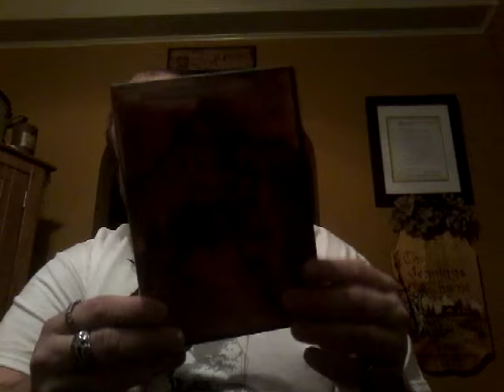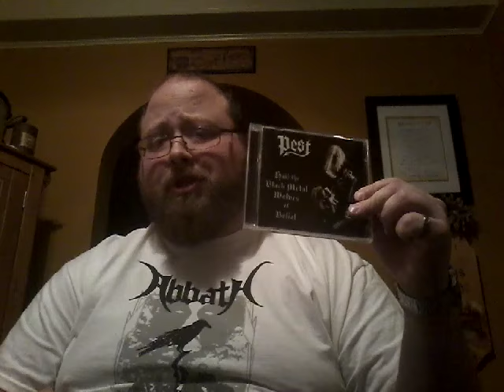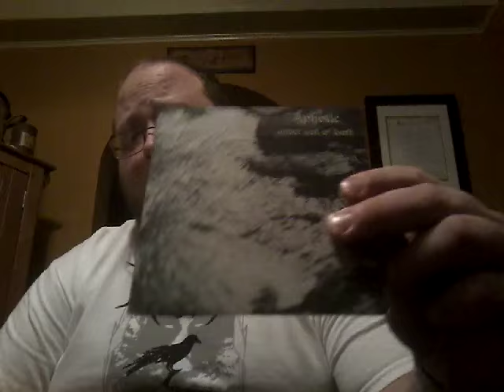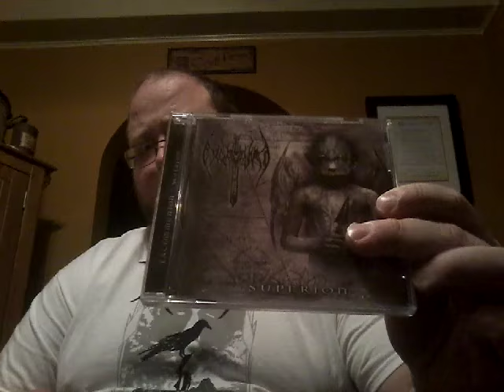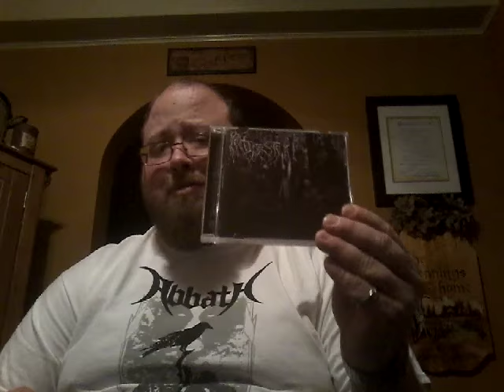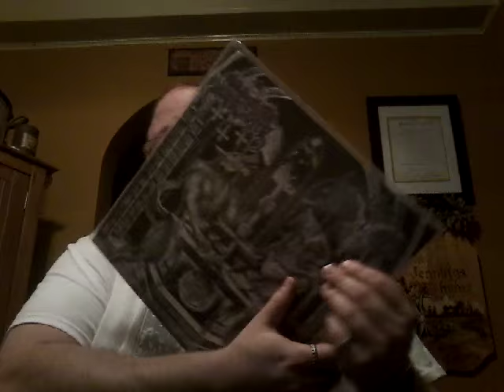CD update: 1/20/16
Lots to show off this time!!